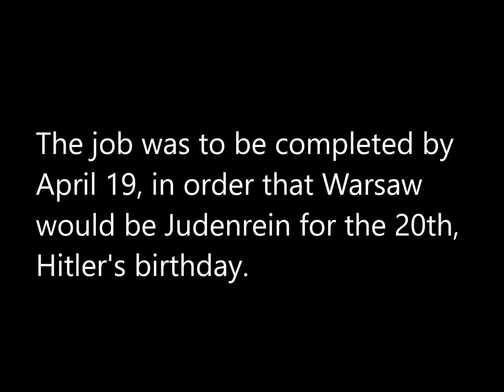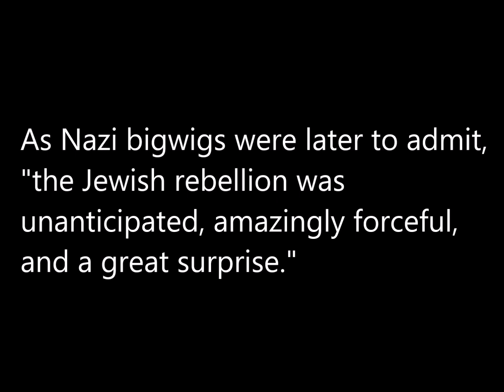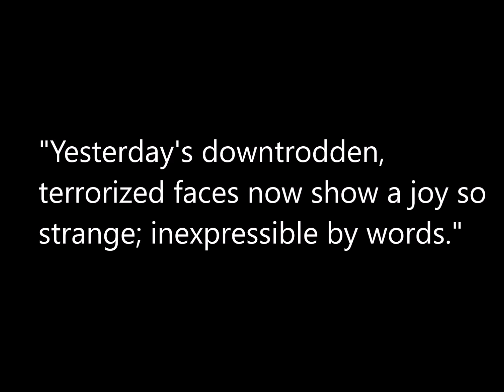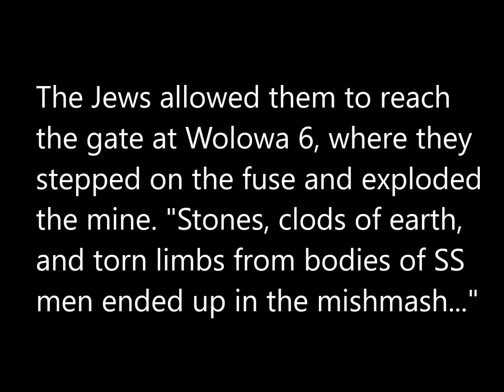Warsaw Ghetto Uprising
Warsaw Ghetto Uprising, 19 April – 16 May 1943
Music: Suo Gân. Lynton Atkinson, George Guest, Choir of St. John's College, Cambridge, Robert King, Simon Keenlyside & Sir Stephen Cleobury, 1974